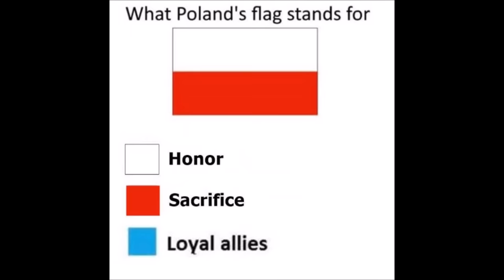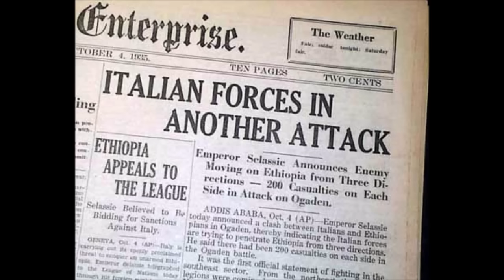What If World War Two Never Happened? | Alternate History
What Would Happen If Germany Never Invaded Poland, Instead Britain, France, And Poland Agree To Cede Danzig And The Polish Corridor To Germany In Exchange For Establishing The Intermarium. How Would The Lack Of Conflict Affect The Great Depression In The US?
Assets: